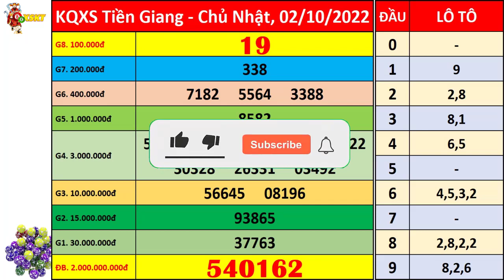Xổ số Tiền Giang ngày 2 tháng 10 | XSTG - KQXSTG - SXTG | Xổ số kiến thiết Tiền Giang hôm nay